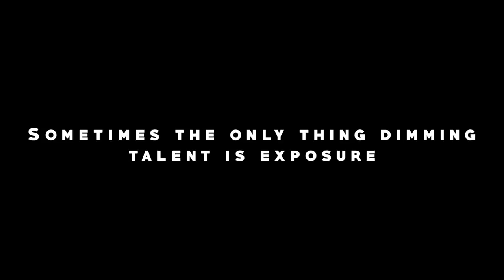ARTIST SPOTLIGHT- RED LION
This is Red Lion on the Artist Spotlight Presented by R.A.M.G. Special shout out to MP for the music production and Channel Pyramid